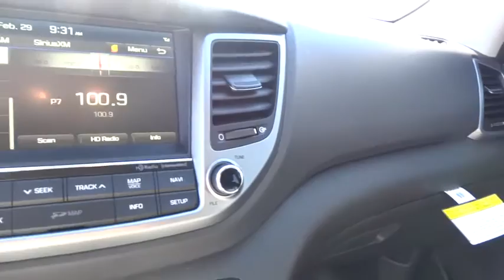2016 Hyundai Tucson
2016 Hyundai Tucson
Larry Miller Southwest Hyundai:

8800 Lomas Blvd. Northeast

Giving customers more space is in a crossover is what Hyundai set out to do with the Tucson. The Tucson's design of its sculpted hood, wraparound headlights and rear roof spoiler further set it apart from every other CUV on the road. Whatever the weather, hot or cold, Tucson offers features that protect you from the elements. Front solar glass keeps the glaring sun at bay while the rear privacy glass keeps wandering eyes from intruding. When the air turns frosty you'll appreciate heated side mirrors with turn-signal indicators. The Tucson has room to spare with the seats up, but fold down the 60/40 split rear seats and you'll have 61.9 cubic feet of space available. For driving off-road and in slippery conditions there’s also a driver-selectable AWD lock which allows for a 50/50 split of available torque between the front and rear wheels. The Tucson SE's 2.0L, 4-cylinder engine gets up to an EPA-estimated 31 MPG hwy, while the Eco, Sport, and Limited’s 1.6L Turbo GDI engine with 7-speed EcoShift transmission achieves 175hp and gets up to 33 MPG hwy. Get there more safely and quickly with Tucson's technology, including an available integrated Bluetooth hands-free phone system that lets you take calls on the road, without taking your hand off the wheel. The available 8-inch touchscreen navigation system with a rearview camera for backing up, and a premium audio system to keep you entertained every step of the way. Connect to the convenient features of Blue Link technology through your smartphone, smart watch, a web application, or an in-car system to locate a gas station, find a shortcut, learn about mechanical issues or call for help. Its remote features let you securely and remotely start your car and set the climate control.